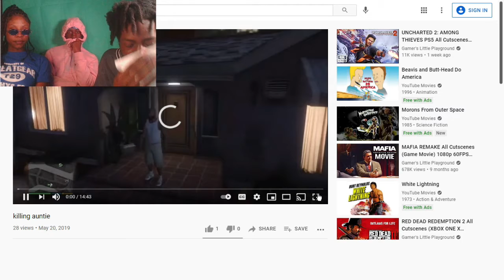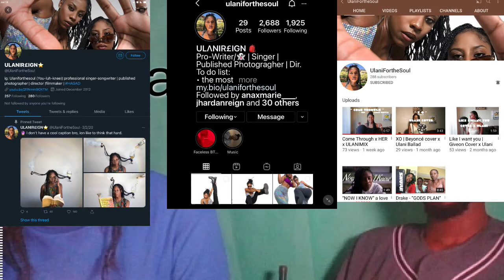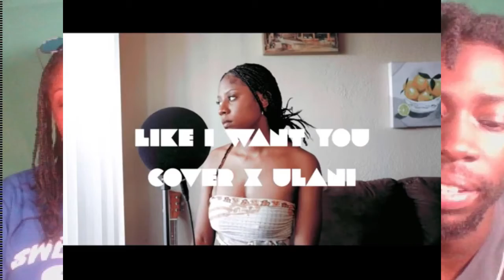killing auntie reaction with cast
this is a continuation of me reacting to my videos with my lil brother and my big sister ulaniforthesoul.